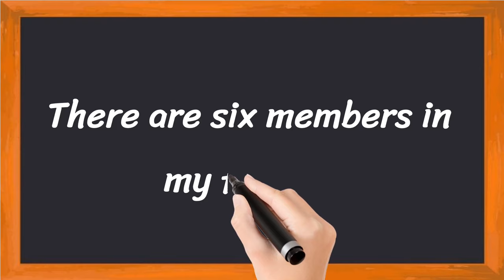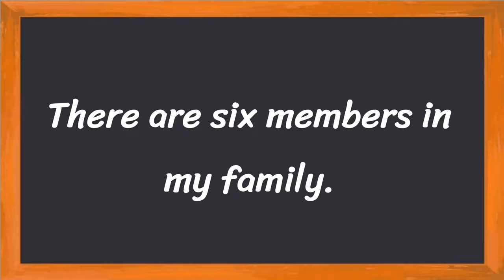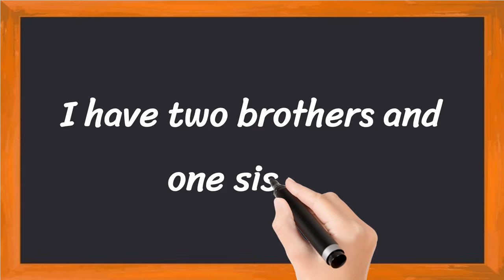My Family Short 5 Lines in English || 5 Lines Essay on My Family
Learn to Write 5 Simple Lines on My Family

• 5 Lines on My Family in English
• Few Lines About My Family
• 5 Simple Lines on My Family

Thankyou 🙂